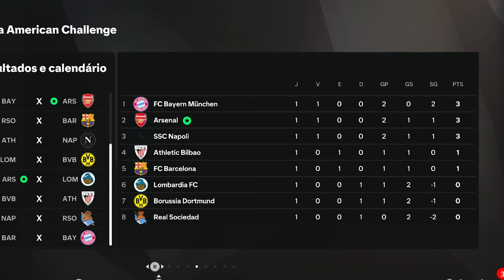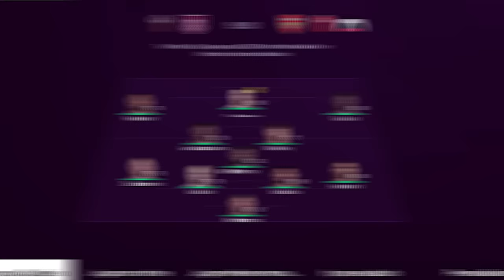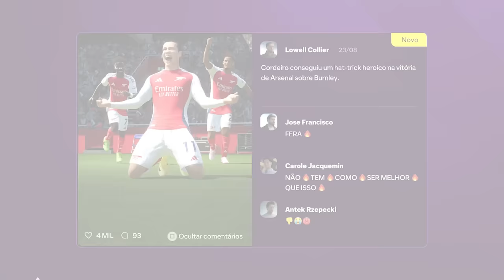O MEU NOVO E ULTIMO TIME!!! MC JOGADOR EPI 33 FC 25